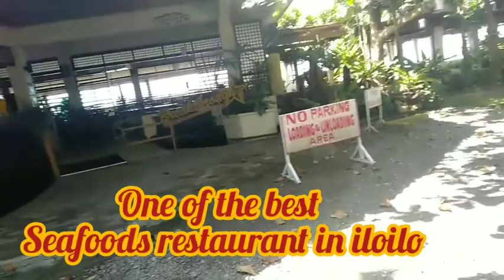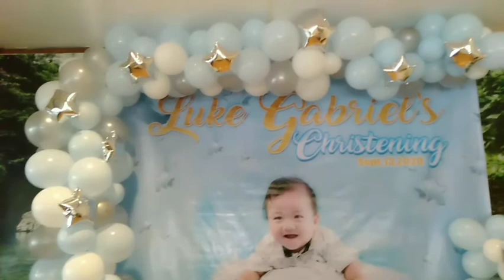Balloon decor for christening/Nicole's Partyneeds/Sheicoles Channel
Musician: @iksonmusic